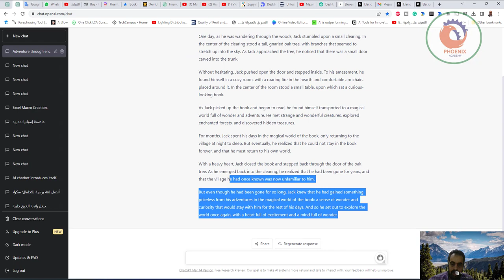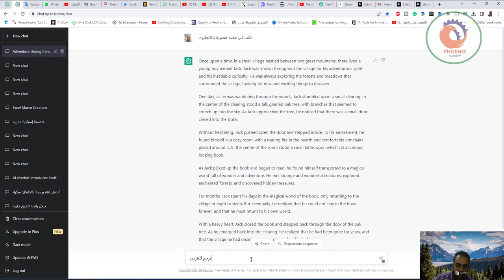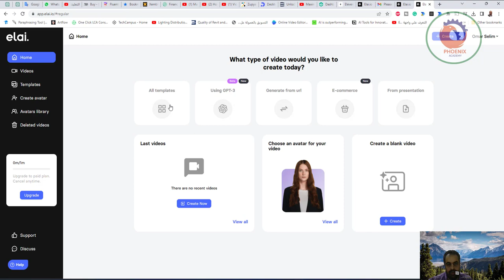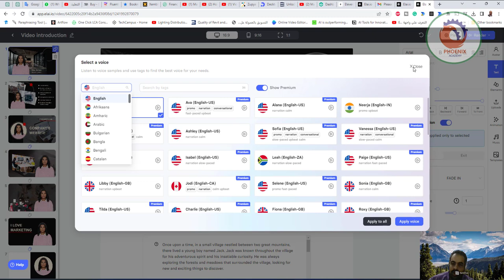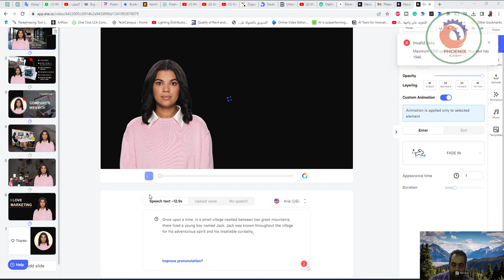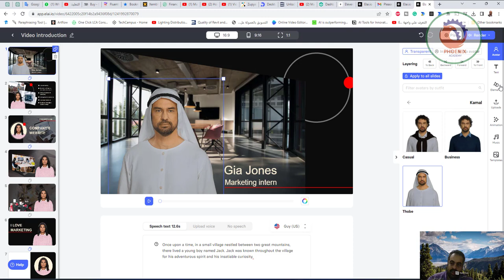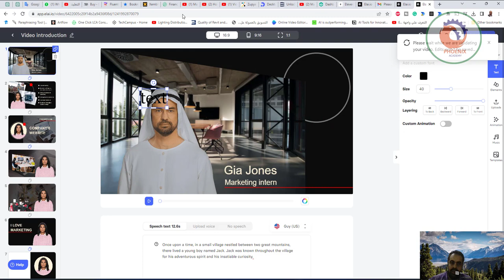elai io الربح من الانترنت بالذكاء الاصطناعي و عمل فيدوهات احترافية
مُولِّد الفيديو باستخدام الذكاء الاصطناعي: أنشئ أفاتارًا تبدو واقعية
مُولِّد الفيديو بالذكاء الاصطناعي: أنشئ مقاطع فيديو رمزية واقعية باستخدام ChatGPT و أحد عشر مختبرات

هل تبحث عن منشئ فيديو يعمل بالذكاء الاصطناعي وينشئ مقاطع فيديو أفاتار واقعية؟ لا تنظر إلى أبعد من مولد الفيديو المدعوم بالذكاء الاصطناعي ، المدعوم من ChatGPT و أحد عشر مختبرات! تتيح لك تقنية الذكاء الاصطناعي المتقدمة الخاصة بنا إنشاء صور رمزية بسهولة تبدو وتتحرك مثل الأشخاص الحقيقيين ، دون الحاجة إلى معدات باهظة الثمن أو مهارات تقنية.

تجعل واجهتنا سهلة الاستخدام وميزاتنا القابلة للتخصيص من السهل إنشاء مقاطع فيديو تمثل علامتك التجارية أو رسالتك بدقة. سواء كنت تبحث عن إنشاء متحدثين رسميين افتراضيين ، أو مراسلة مخصصة ، أو الاستمتاع بالترفيه ، فإن مُولِّد الفيديو المدعم بالذكاء الاصطناعي الخاص بنا يساعدك.

في هذا البرنامج التعليمي المفصل خطوة بخطوة ، نوجهك خلال عملية إنشاء مقطع فيديو أفاتار خاص بك باستخدام مولد فيديو AI القوي. نحن نقدم نصائح وحيلًا مفيدة على طول الطريق للتأكد من أن الفيديو الخاص بك يبدو احترافيًا وجذابًا.

لذا ، إذا كنت مسوقًا أو صاحب عمل أو مجرد شخص مهتم بتكنولوجيا الذكاء الاصطناعي ، فلن ترغب في تفويت هذا الفيديو! تعرف على كيفية إنشاء مقاطع فيديو الأفاتار الواقعية الخاصة بك باستخدام مولد الفيديو AI الخاص بنا وانتقل بالمحتوى الخاص بك إلى المستوى التالي. شاهد الآن وابدأ في الإنشاء!

❤️ روابط التواصل
✅ انستجرام